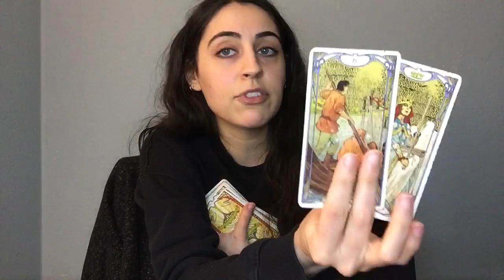This Is You Taking Your Fate Into Your Own Hands